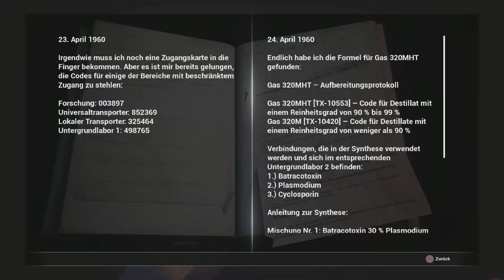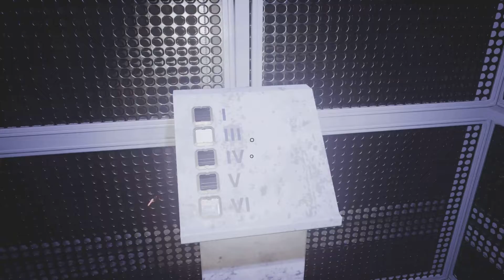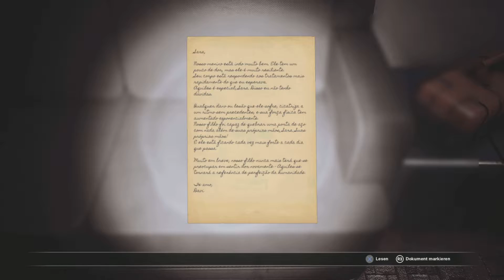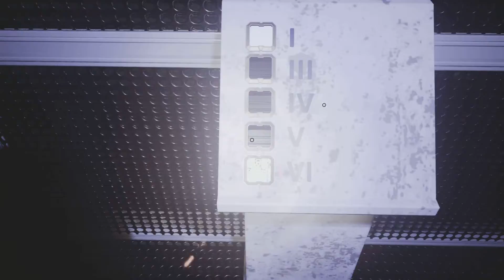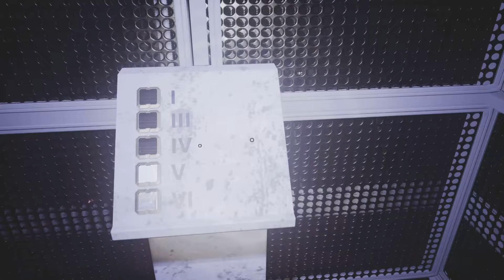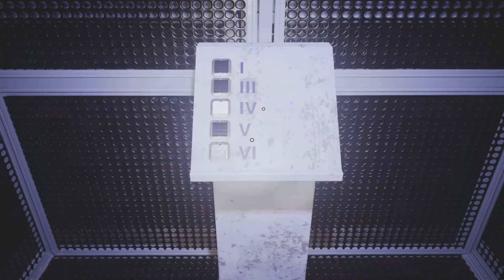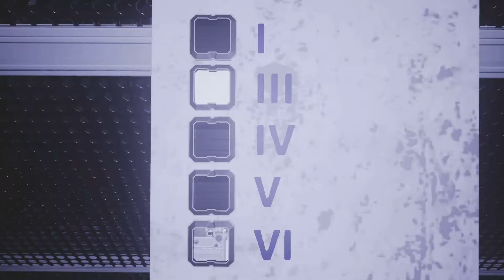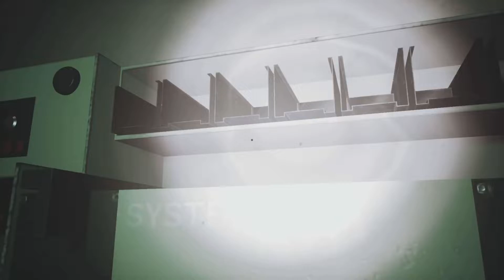Fobia St Dinfna Hotel Deutsch Gameplay #18 - Das Gas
Fobia St. Dinfna Hotel ist ein First - Person - Horror - Shooter aus dem Hause Pulsatrix Games.
Wir spielen den Mann namens Roberto, der nach dem Tipp einer Freundin nach Treze Trilhas ins St. Dinfna Hotel reist.
Dort sollen komische Dinge geschehen und immer wieder Menschen.verschwinden.
Nachdem Roberto eine wundersame Kamera gefunden hat, mit der man in verschiedene Zeitebenen schauen kann, fängt der Albtraum erst an.
Erst sieht er ein Mädchen mit Gasmaske und dann wird er von einem riesigen Monster gejagt.
Er muss das Rätsel um das St. Dinfna Hotel lösen und die schreckliche Wahrheit an Licht bringen.